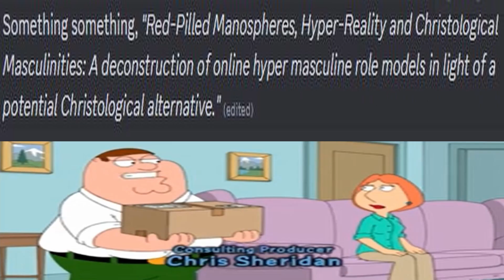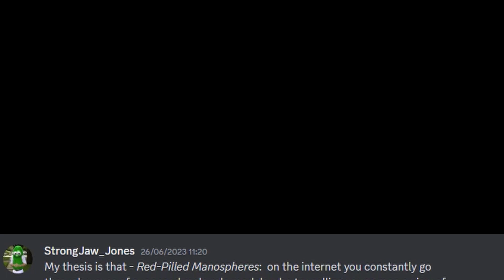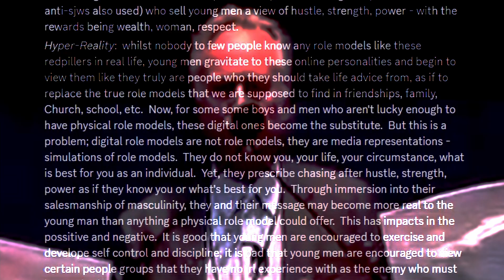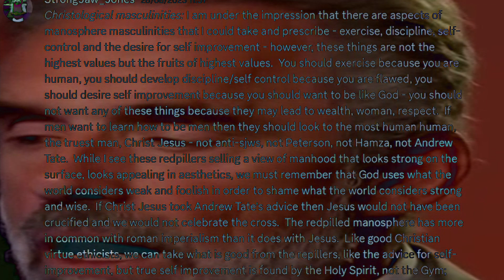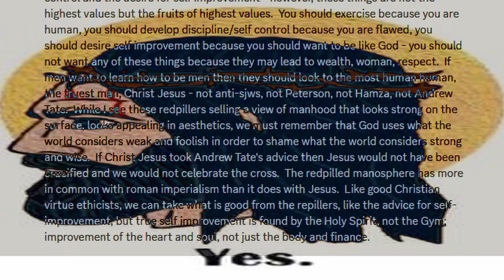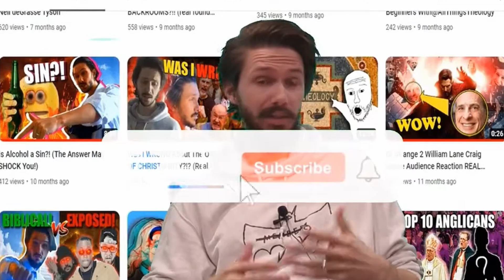Redpillers, Hyper Reality and Christological Masculinities - A Thesis Overview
In this video, I provide you with an overview of a thesis of mine about the collective of online influencers who get referred to as "redpillers".  This video is not a comprehensive dive like my Dennis Prager video but an overview of a video I could make in the future.

We discuss the redpill manosphere and it's intersection with hyperreality and how these two interact to create a hyper-masculine simulation of the traditional male role model, replacing it's physical counterpart.  The masculinity that is found in this collective is as I will posit, unlike the masculinity found in the person and life of Jesus Christ - it is in this conflict where I will argue that redpillers sell young men an unchristlike view of masculinity.  After this criticism we will then argue for a Christological alternative

Andrew Tate is literally shaking.